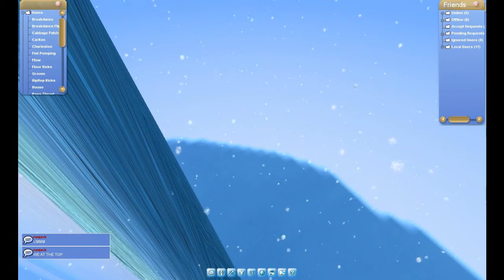IceFall Void 2 of 2